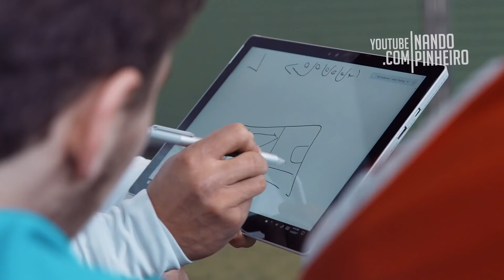Por favor, CHEGA DE DIZER: "AMANHÃ EU FAÇO". | MOTIVAÇÃO